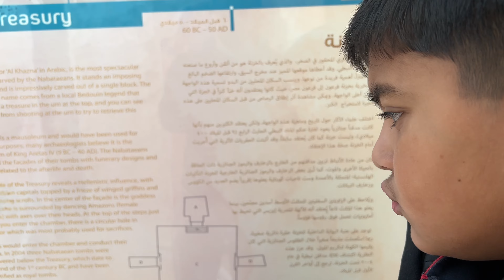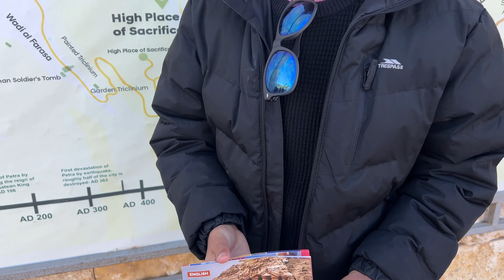Top wonder of Jordan? Petra!